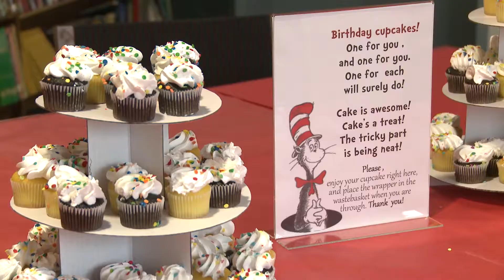Ripon Library is More Than Just Books!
Just a brief promo for our good 'ole Ripon Public Library - Check it out!